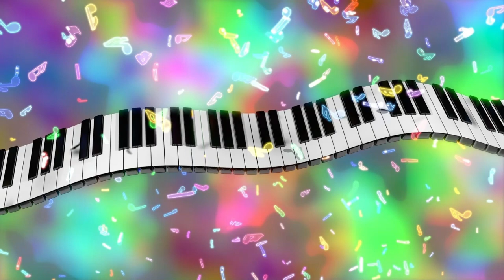Happy birthday Raquel. 90th anniversary. Video from the family archive.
Канал посвящен игре на фортепиано и музыкальному творчеству.
The channel is dedicated to playing the piano and musical creativity.